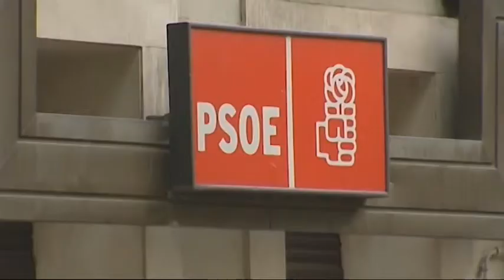Podemos sería la segunda fuerza política más votada en elecciones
Según la nueva encuesta realizada por el CIS, la formación de Pablo Iglesias conseguiría un 23,9% de los sufragios, a 3,4 puntos del PP y 1,7 por delante del PSOE.